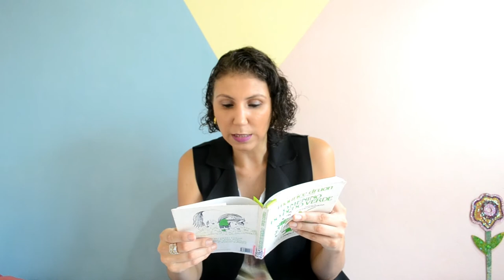O menino do dedo verde RESENHA [ANA PAULA CANDIDO ~ BLOG MUDEI DE IDEIA]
"O menino do dedo verde" é um desses livros infantis que servem também para adultos! Trata de questões atemporais como meio ambiente e educação, com bastante jeitinho e aquela sabedoria de criança... recomendo!

Livro: O menino do dedo verde
Autor: Maurice Druon
Páginas: 195